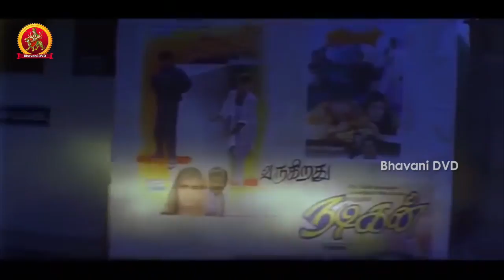Raghuvaran Reveals The Truth To Shalini About Ajith | Adbutham Telugu Movie Scenes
Watch Adbutham Telugu Movie Scenes

Starring : Ajith, Shalini, Raghuvaran Among Others
Director : Charan
Producer : V. Satyanarayana, V. Sudhirkumar & V. Sumanthkumar.